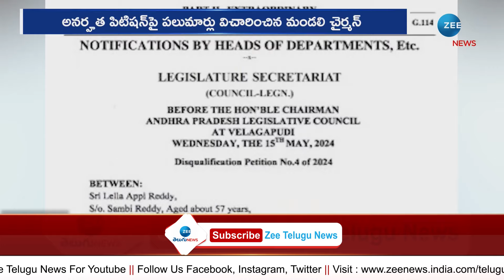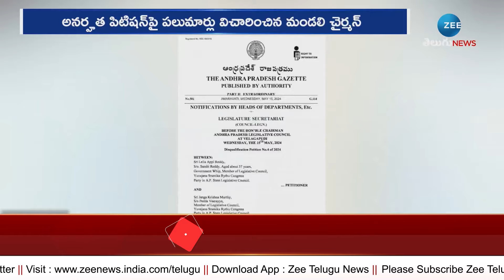YSRCP Disqualification Notice to Krishna Murthy | వైసీపీకి షాక్.. జంగా కృష్ణమూర్తిపై అనర్హత వేటు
YSRCP Disqualification Notice to Krishna Murthy | వైసీపీకి షాక్.. జంగా కృష్ణమూర్తిపై అనర్హత వేటు | ZEE Telugu News